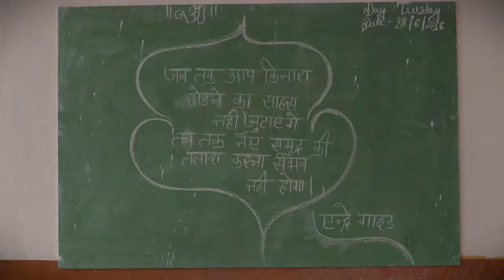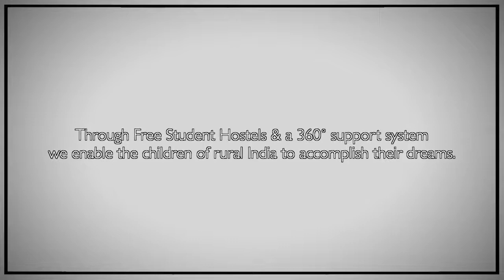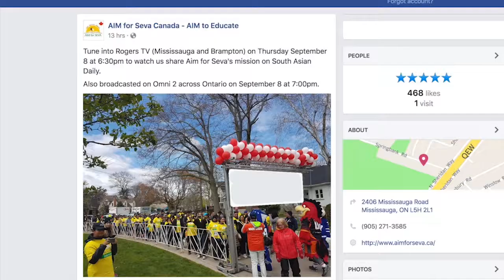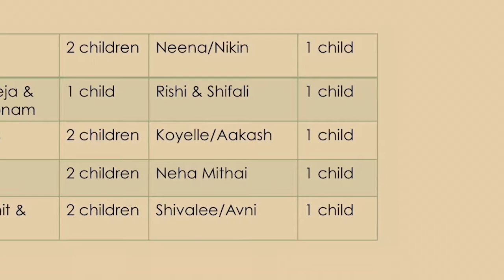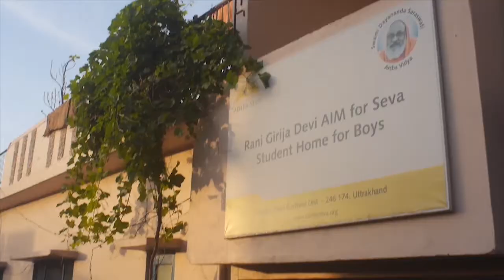AIM FOR SEVA HIGHLIGHTS 2017